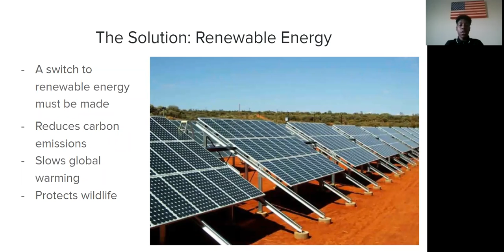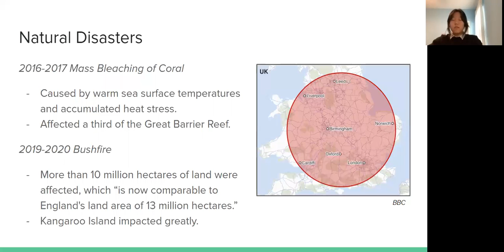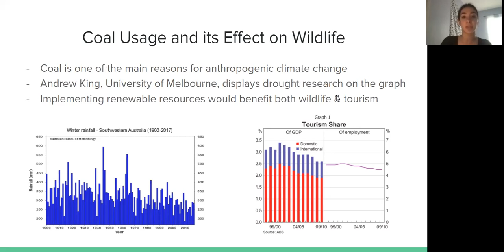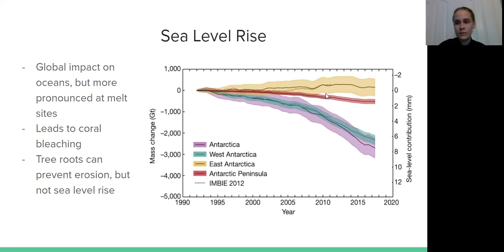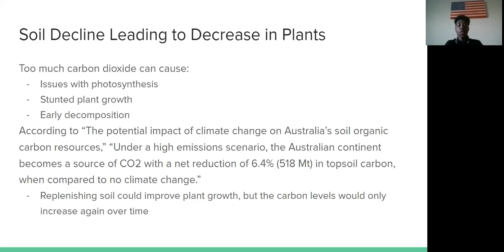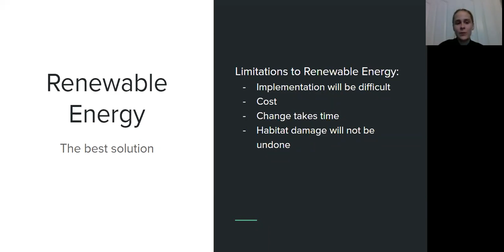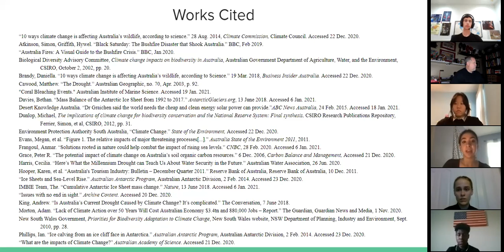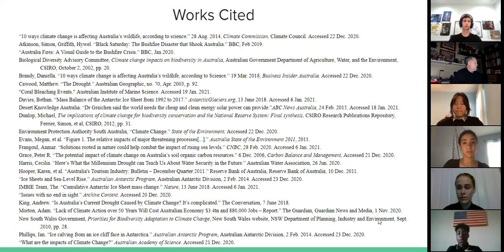TMP - 2021 - Environmental Impact on Southern Australia